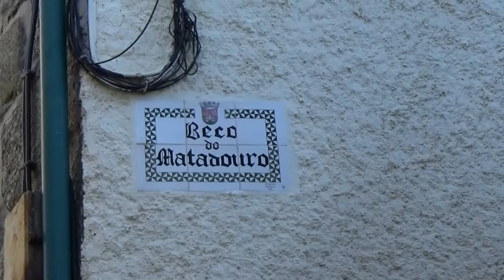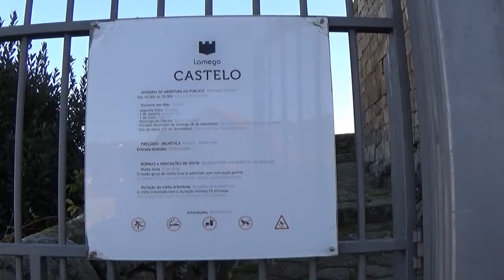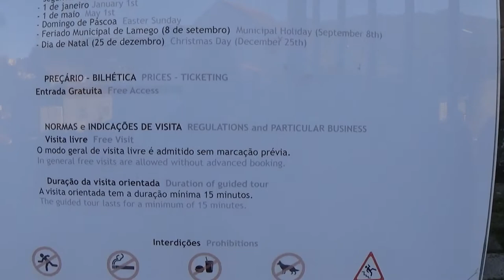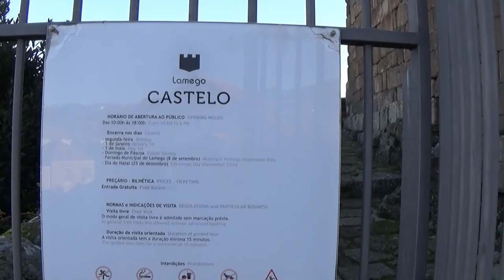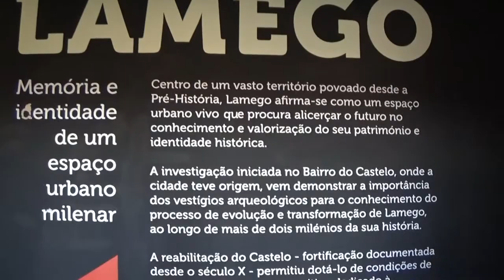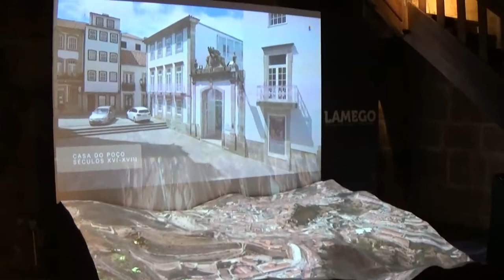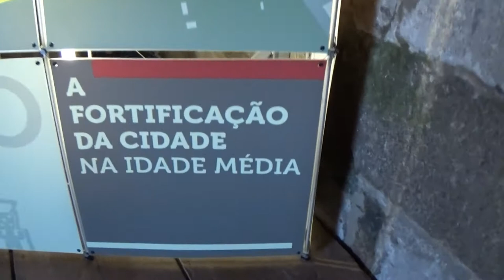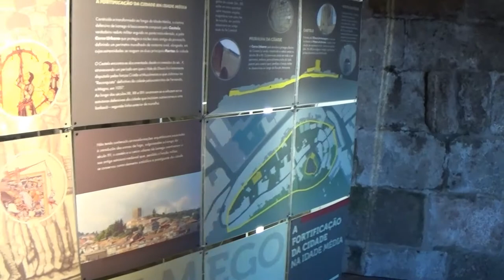""Visita a cidade de Lamego Portugal""parte 01😍😍😍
Instagram;Lela e Paulo na Europa